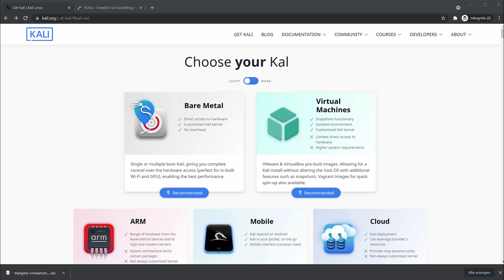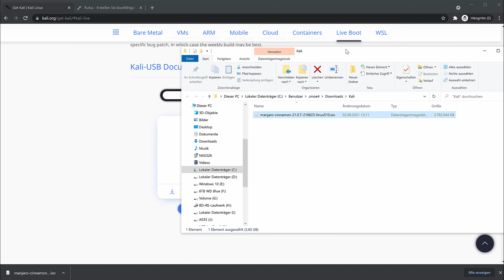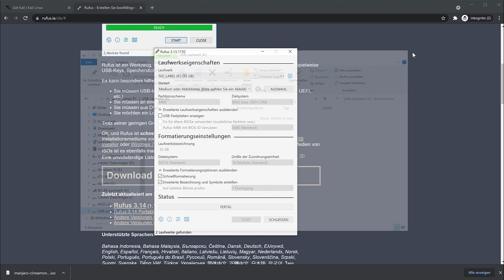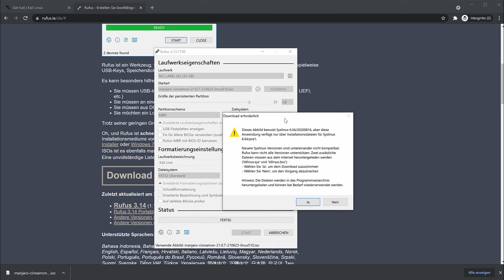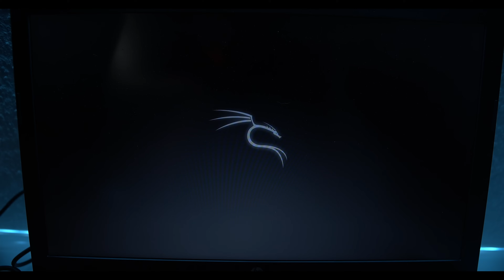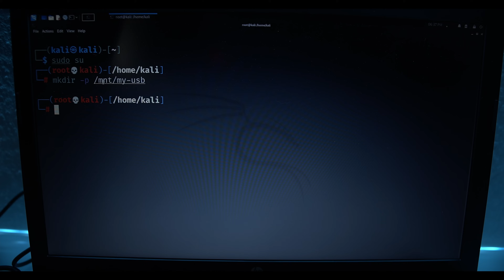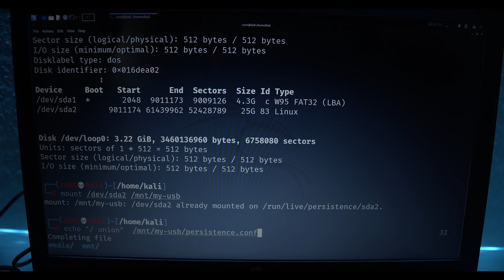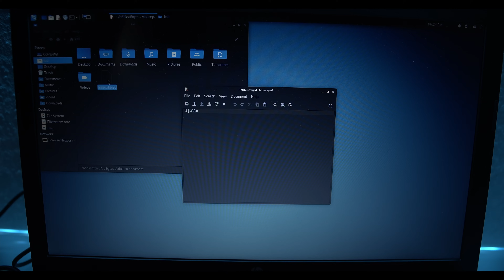[2021] KALI PERSISTENT auf USB installieren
Kali findet man meistens in einer VM. Will man es aber unterwegs nutzen, kann man es auch auf einen USB Stick installieren. Hier zeige ich euch, wie es geht.

0:00 Einleitung
00:49 Die richtige ISO auswählen
03:08 ISO auf USB installieren
06:49 Der erste Boot
08:10 Keyboard Layout
08:44 Verzeichnisse miteinander verbinden

Die Befehle:
- Tastatur-Layout auf Deutsch stellen:
 setxkbmap -layout de
- Verzeichnisse verbinden:
 sudo su
 mkdir -p /mnt/my-usb
 fdisk-l
 mount /dev/sda2 /mnt/my-usb
 echo "/ union" /mnt/my-usb/persistence.conf
 umount /dev/sda2
 reboot

Videowünsche?

oder schreib einfach ein Kommentar :) * *Meine Website mit allen anderen Kanälen und Newsletter* *: